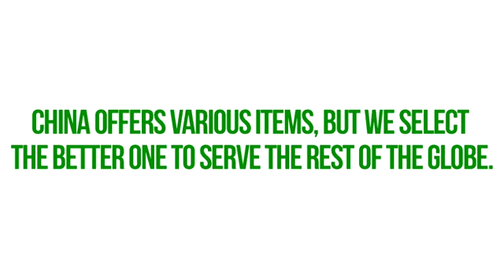Overload your taste buds with our ramen noodles.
Follow us on:
Follow us on:
We offer a good deal no one can resist!